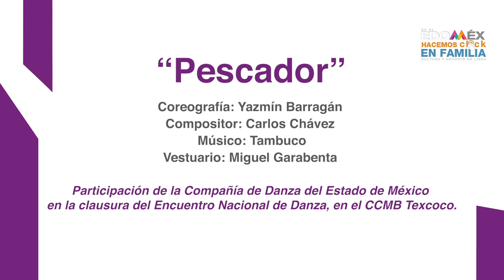"Pescador", Compañía de Danza del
La Compañía de Danza del Edoméx 🩰👯‍♀️👯‍♂️ te sigue acompañando y hoy te presenta una de sus coreografías que formaron parte de la Gala de Otoño: “Pescador” es una historia hecha danza, esperamos que la disfrutes y que sigas haciendo